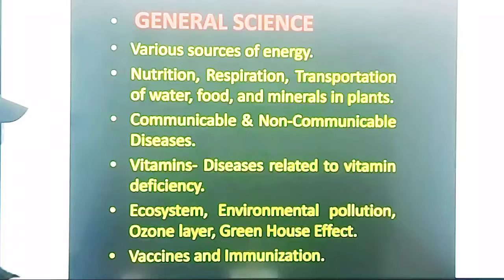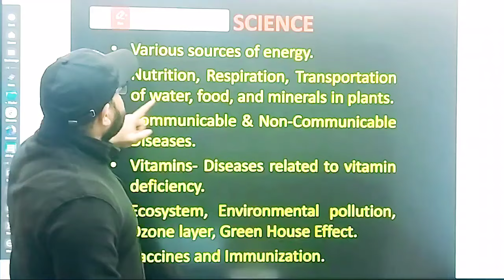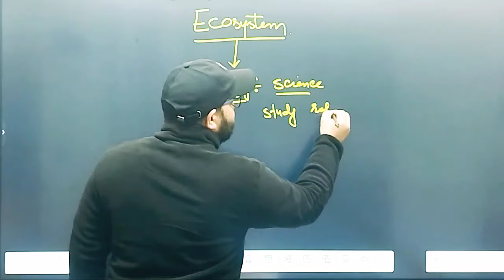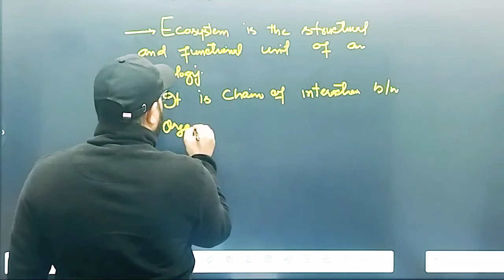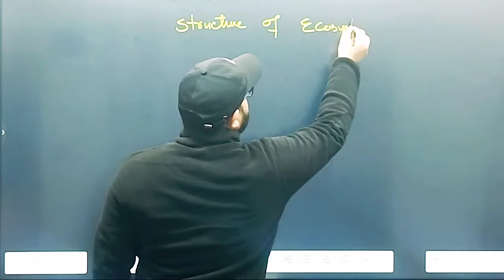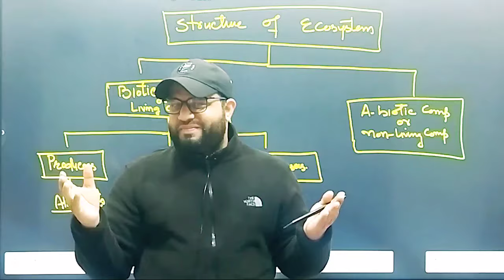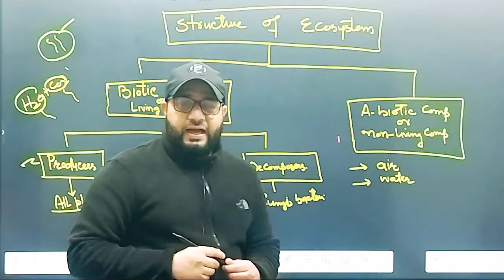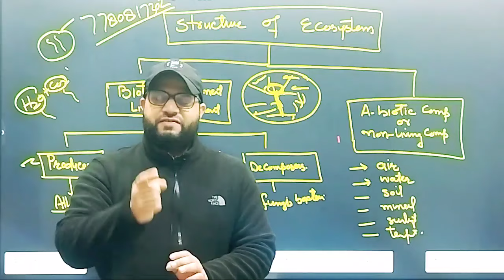ECOSYSTEM JKSSB SUPERVISOR